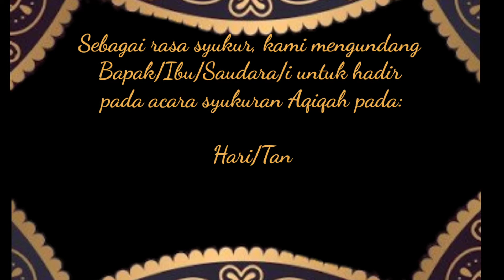Undangan Aqiqah Muhammad Dhefin El Fatih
Video undangan Aqiqah